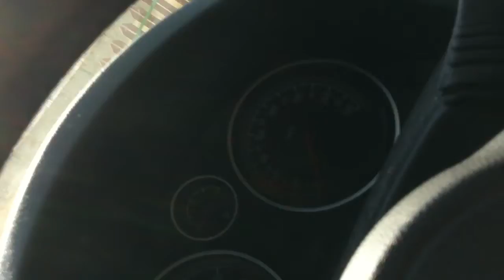Blue sky, clouds and music wiring of Blinker